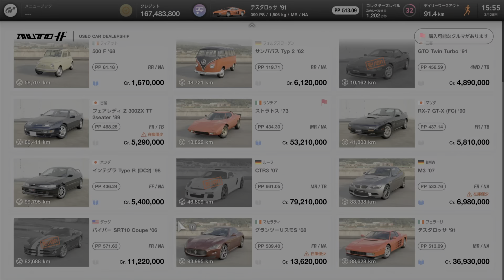【GT７】B'zの稲葉さんが乗ってたフェラーリ テスタロッサが本日追加！！！！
因みに稲葉さんは黒のテスタロッサです